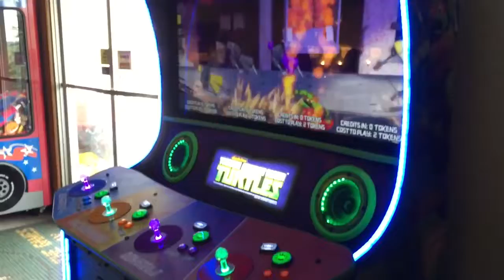WOG-TEENAGE MUTANT NINJA TURTLES